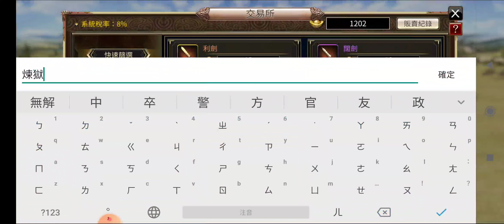『三國群英傳M』煉獄魔刀價格也太好了吧！+0價格竟然可以比+11的85等重兵賣的還高。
昨晚睡前打到了煉獄魔刀，尾攻161的，擺交易所140金後竟然被拉掉，然後競標場有一把+11的精鐵偃月刀（85級）才賣100金而已，100級的武器真的很好賣，難怪大家都喜歡打96級以上的王。